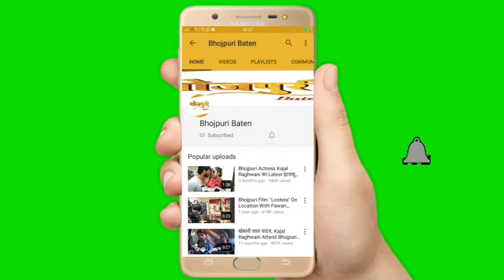सबका बाप अंगूठा छाप | On Location | दिनेश लाल यादव, अक्षरा सिंह, श्रुति राव, संजय पांडेय, पदम सिंह